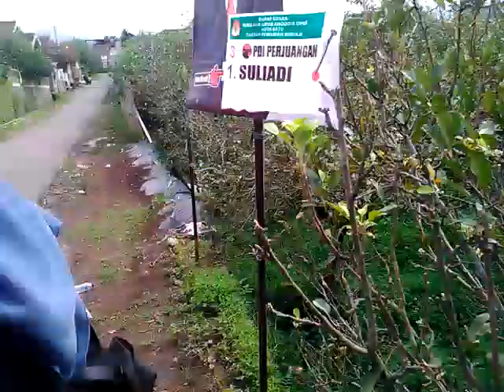Menanti Angkot di Kota Batu (11 April 2019)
Tur SMA Muhammadiyah Cileungsi: Bromo-Malang-Gunung Kidul-Yogya